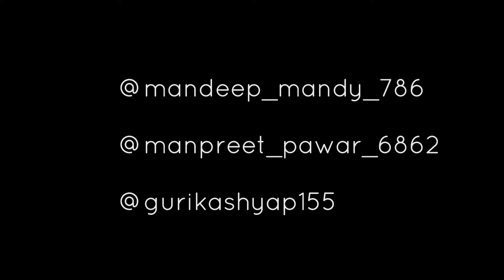Funniest Vlog Ever Punjabi | Chandigarh , Mohali 4 Phase Vlog | Chandigarh Vlogs